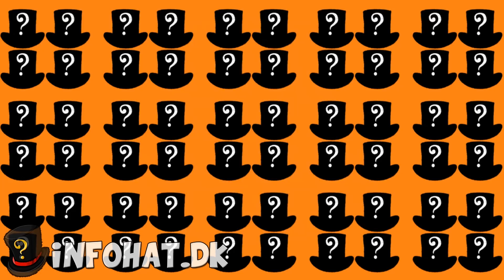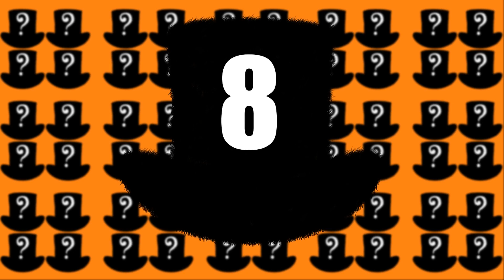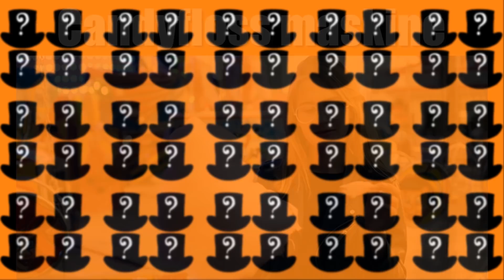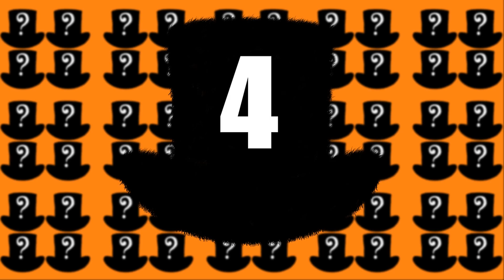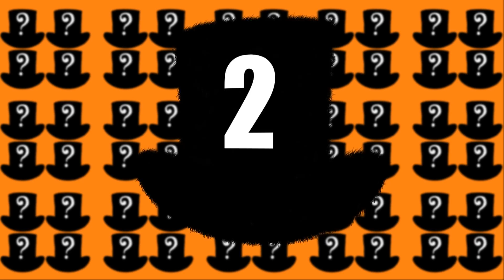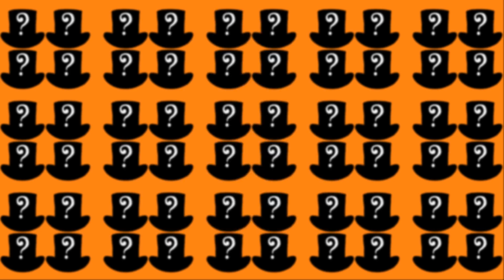TOP 10 Sjove Ting Du IKKE Vidste Du Havde Brug For!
Velkommen til en Tænkehatten video! I dag tager vi et kig på top 10 Sjove Ting Du IKKE Vidste Du Havde Brug For! Det vil sige at vi tager et kig på et par sjove, hyggelige og spændende ting du måske ikke vidste du havde brug for! Alt fra candyfloss maskiner til fancy billederammer og lamper! Det er nemlig altid godt med lidt ekstra sjov i livet, og det er præcis det sjove ting giver.

Lyst til mere TænkeHatten? Tjek Infohat ud!